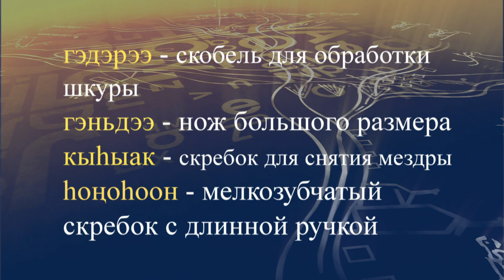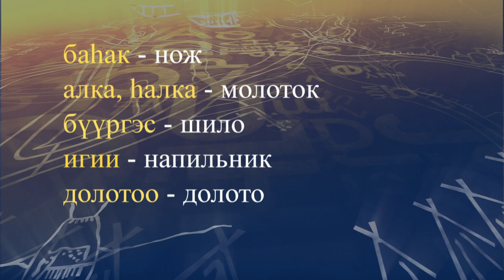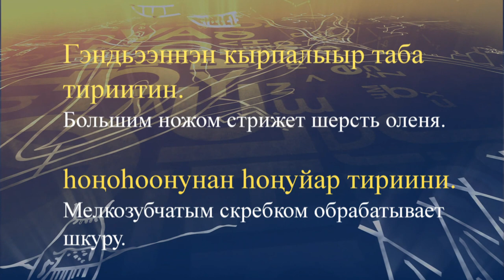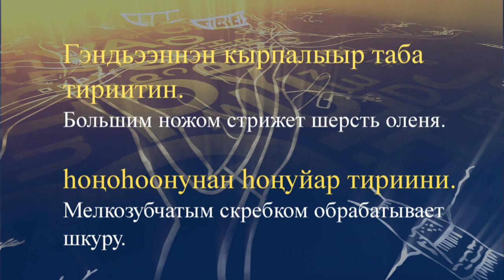teleuroki dolgan 17